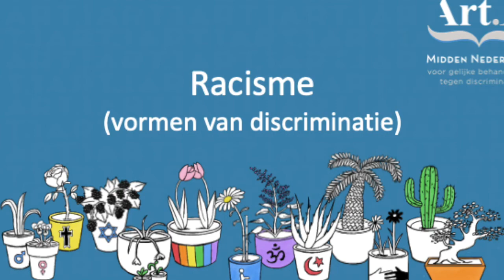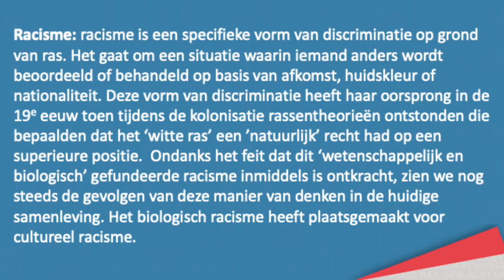Uitlegd: Racisme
Niki, medewerker bij Art.1 Midden Nederland, legt uit wat 'racisme' is.

Meer leren over racisme?
- Platform heeft allerlei boeken, films, docu's en andere bronnen verzameld die je helpen racisme beter te begrijpen.
- Boek ‘Hallo witte mensen’ van Anousha Nzume

We zijn altijd te benaderen voor vragen en advies.

Transcript Racisme:
Definitie: Racisme is een specifieke vorm van discriminatie op grond van wat juridisch wordt aangeduid als ras. Het gaat om een situatie waarin iemand anders wordt beoordeeld of behandeld op basis van afkomst, huidskleur of nationaliteit. Deze vorm van discriminatie heeft haar oorsprong in de 19e eeuw toen tijdens de kolonisatie rassentheorieën ontstonden die het ‘witte ras’ en dus mensen met een witte huidskleur als ‘superieur’ neerzetten: zij kregen een hogere positie ten opzichte van mensen met een donkere huidskleur. Ondanks het feit dat deze rassentheorieën inmiddels wetenschappelijk en biologisch zijn ontkracht -we weten dat mensen gelijk zijn en een gelijke potentie hebben- zien we nog steeds dat deze ideeën invloed hebben in de huidige samenleving. Veel mensen zijn zich er niet van bewust dat er ook in deze tijd veel vooroordelen en stereotype beelden bestaan rond zwarte mensen of mensen met een niet-witte huidskleur.

Voorbeeld: stel je een situatie voor waarin een persoon telkens door de politie staande wordt gehouden en om zijn, haar of diens identificatie wordt gevraagd, terwijl mensen om de persoon heen daar niet naar worden gevraagd. Wanneer er wordt gevraagd waarom dit onderscheid wordt gemaakt, wordt er door de politie een antwoord gegeven waaruit blijkt dat deze persoon specifiek op diens uiterlijke kenmerken, vooral huidskleur, is uitgekozen om extra gecontroleerd te worden. Hieruit wordt duidelijk dat deze persoon wordt benadeeld en anders wordt behandeld dan mensen met een andere huidskleur, wat een voorbeeld kan zijn van racisme. Deze selectieve behandeling en benadeling van deze persoon op basis van het discriminatiegrond nationaliteit of ras, kan voortkomen uit de beeldvorming die handhavers hebben over deze groep mensen (stereotypen), bijvoorbeeld dat deze groep mensen vaker betrokken zou zijn bij criminaliteit. Deze beeldvorming kan leiden tot het voorbarig oordeel (vooroordeel) dat deze mensen ‘gevaarlijker’ zijn of meer in de gaten gehouden moeten worden. Deze ideeën hebben niet per se iets te maken met de persoon zelf of de situatie waar zij zich in verkeren, maar uur met dat zij er uit zien zoals de mensen waar deze vooroordelen over bestaan: heb je een donkere huid, dan word je sneller als ‘crimineel’ bestempeld en heb je een lichte huid, dan word je minder snel als crimineel bestempeld. Dit is dus eigenlijk nergens op gebaseerd, behalve op vooroordelen. Dat is problematisch. Veel mensen zijn zich er helaas nog niet van bewust dat er ook in deze tijd nog veel vooroordelen en stereotype beelden bestaan waar mensen met een niet-witte huidskleur mee moeten dealen op een dagelijkse basis. Voor veel mensen uit een meerderheidsgroep -in Nederland mensen met een witte huidskleur- is het soms moeilijk voor te stellen wat de impact van racisme is omdat het niet hun eigen ervaring is. als we willen werken aan gelijke behandeling voor iedereen en discriminatie de wereld uit willen helpen, moeten we goed naar elkaars ervaringen luisteren en deze serieus nemen.